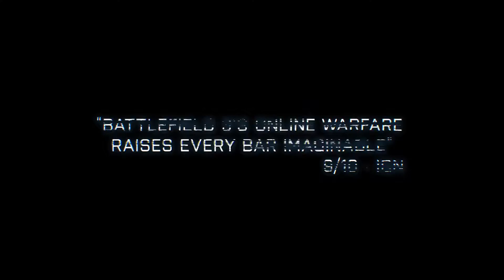Battlefield 3 Back to Karkand - Gameplay Premiere Trailer